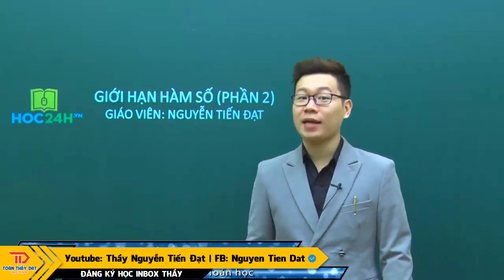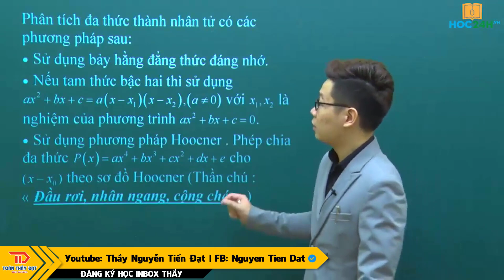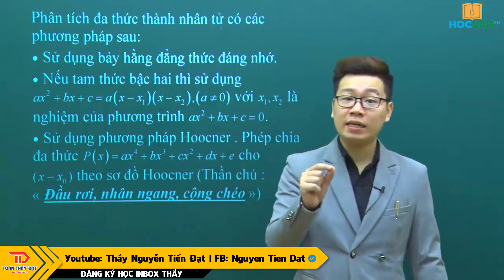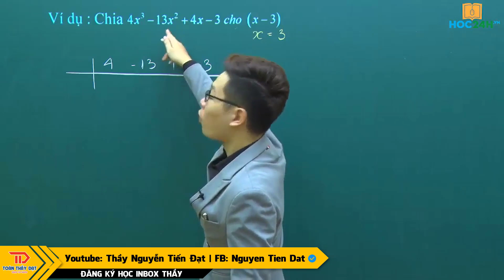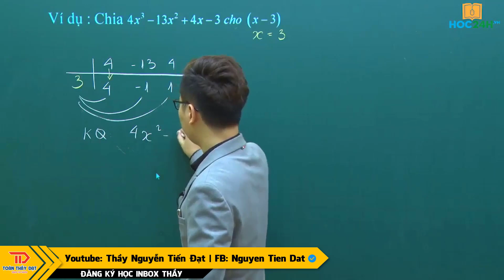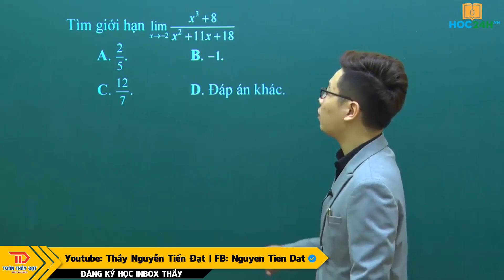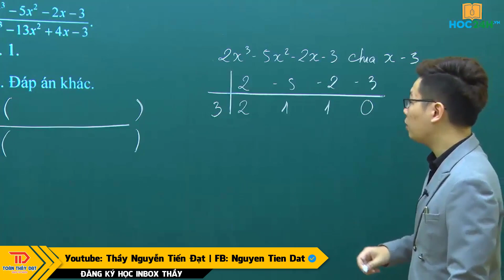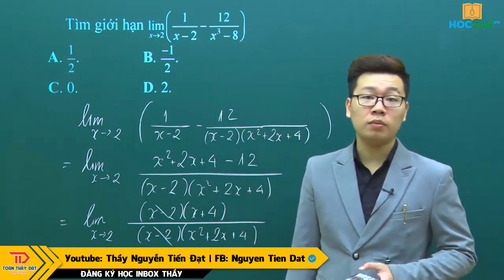[TOÁN 11] GIỚI HẠN HÀM SỐ - PHẦN 1 - PP GIẢI NHANH | Thầy Nguyễn Tiến Đạt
► Luyện thi bán sát đề trên trường và Bộ Giáo Dục
► Tỉ lệ điểm giỏi, đỗ Đại học hang năm cao!